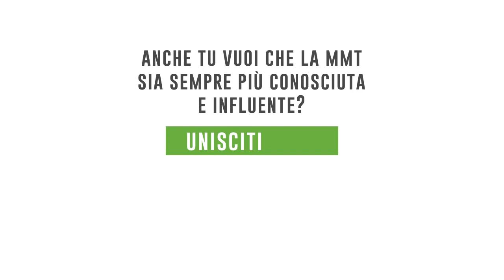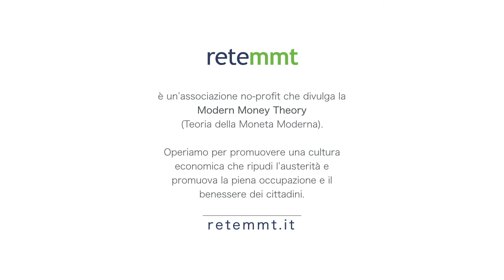Rete MMT - Attivati!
Sono tante le cose che puoi fare per far conoscere la MMT come sono tanti i nostri progetti. Uniamo le forze!

‪#‎UniscitiANoi‬ ‪#‎Attiviamoci‬ ‪#‎Checosapossofareio‬